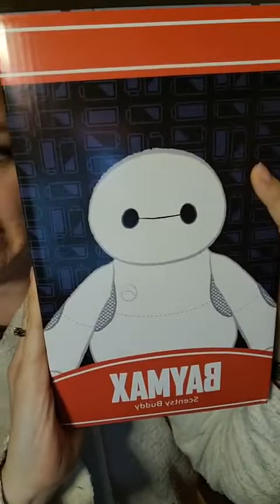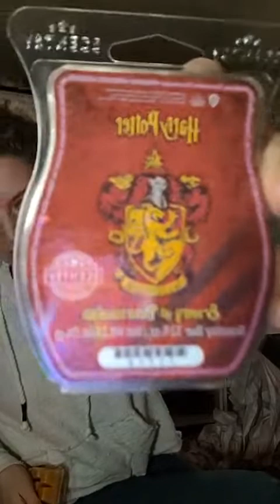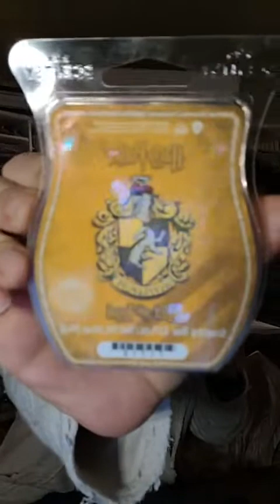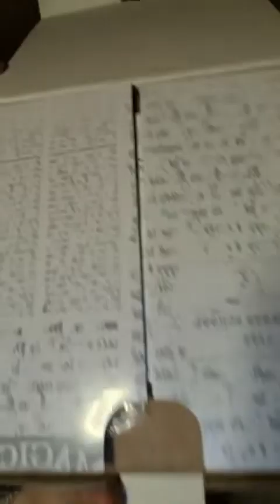Unbox with ME! What could it be??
I love when I forget which order is on it's way...and here we are.
This video was recorded LIVE on Facebook, thus the position of the recording...

I apologize for the lighting and real life in the background...just living the dream!

Spoiler alert...

It contains Baymax and his scent - Would You Like a Hug AND
The NEW Hogwarts Warmer and Hogwarts Houses Wax Collection.